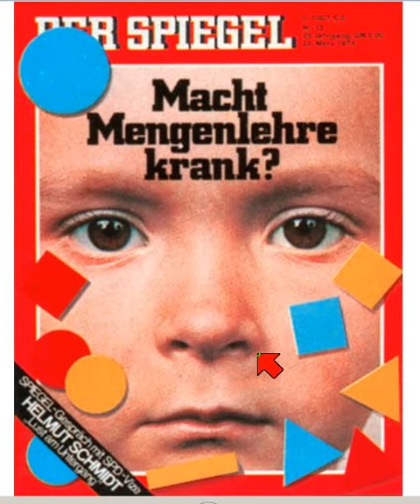Warum überhaupt Mengenlehre?